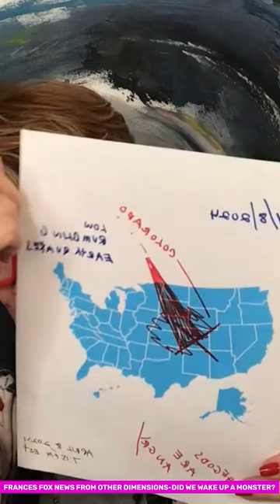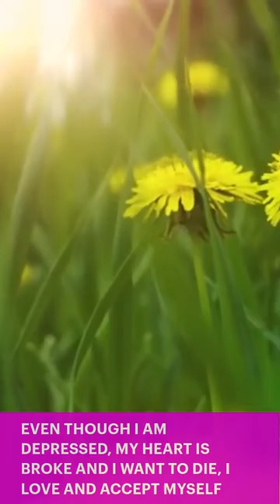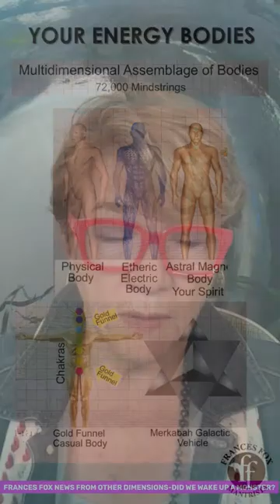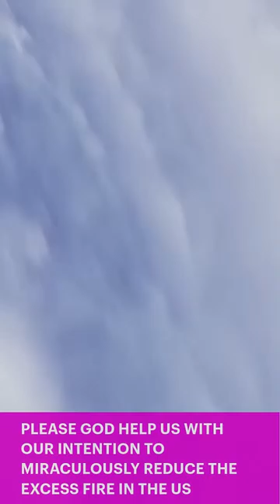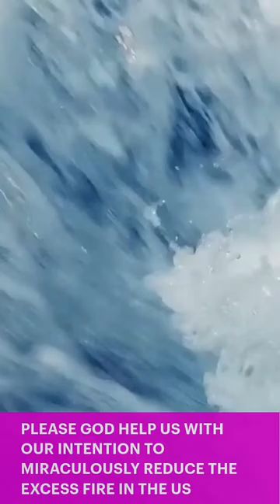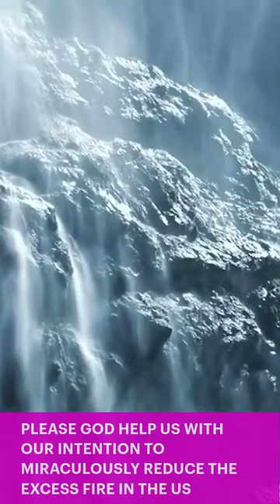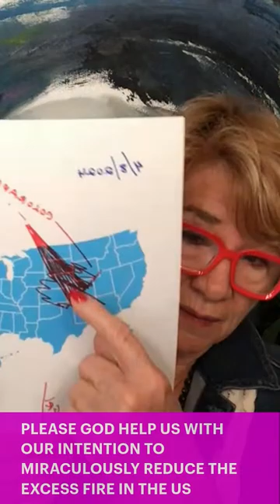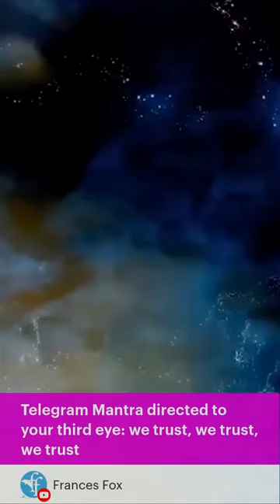FRANCES FOX NEWS FROM OTHER DIMENSIONS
WHAT IS GOING ON IN THE OTHER DIMENSIONS THAT WE WILL HAVE TO DEAL WITH LATER ON? WHAT PHYSICAL REALITIES ARE WE CREATING TO LATER CONFRONT AS IF WE WERE VICTIMS